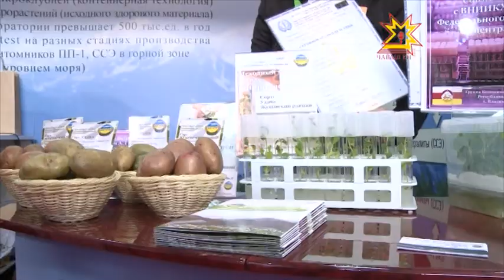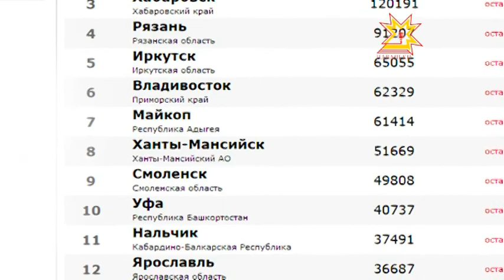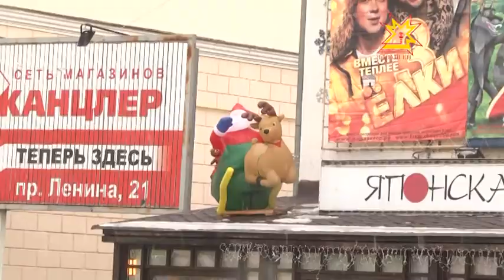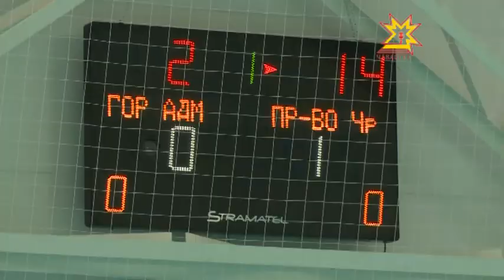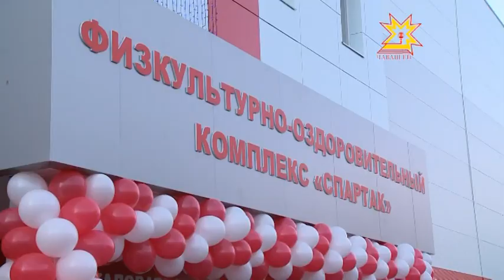Республика 09.01.2014 (на чувашском)